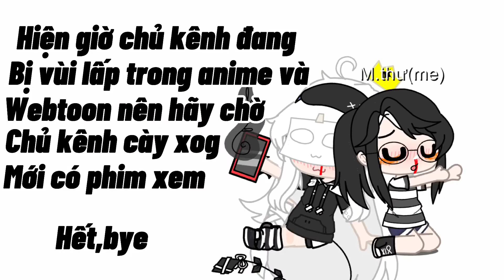Chủ kênh hiện ko có sự tưởng nên xem đỡ duy U^U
Bye mn tôi đi vào núi anime và webtoon đây~